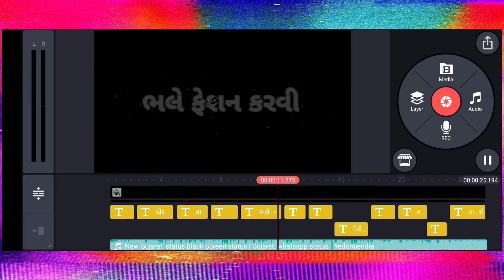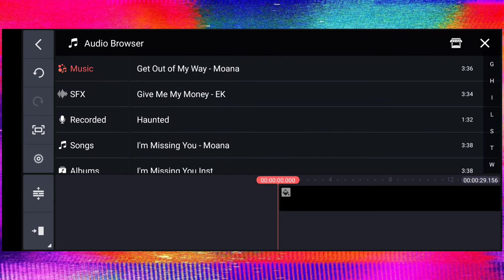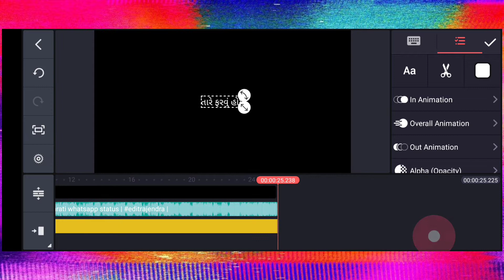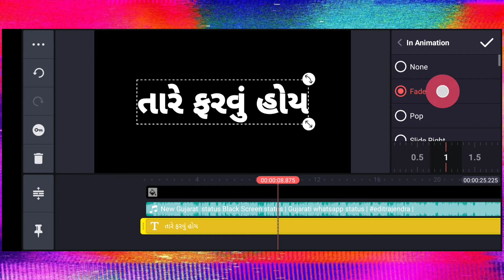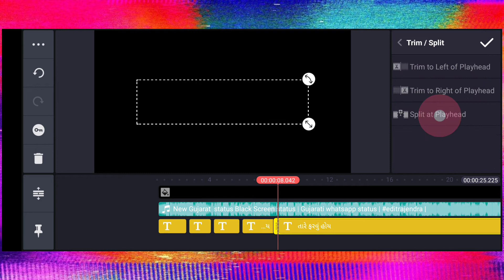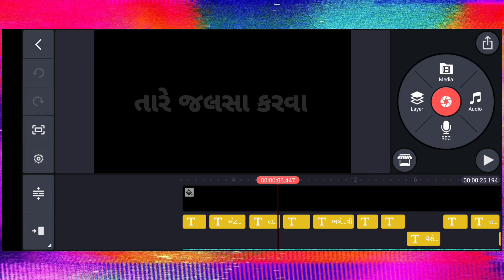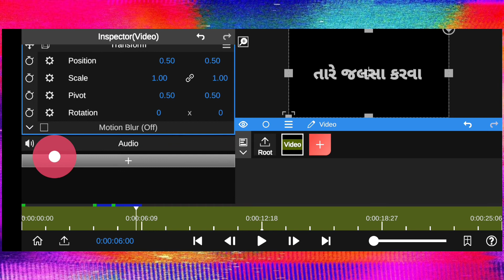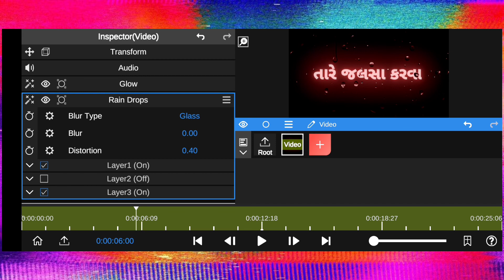Kinemaster Status Editing Gujarati | Kinemaster Video Editing Gujarati |Black Screen Status Gujarati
હેલ્લો મિત્રો...

Background Music ⤵️